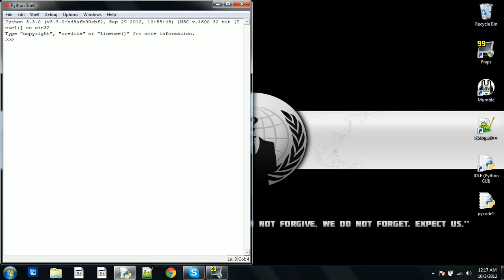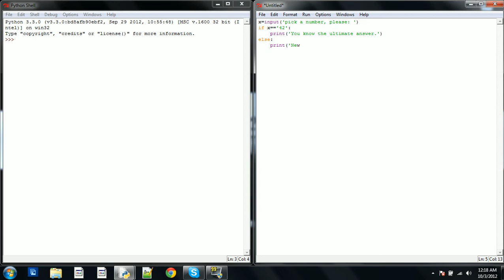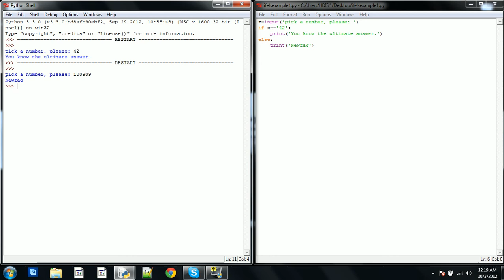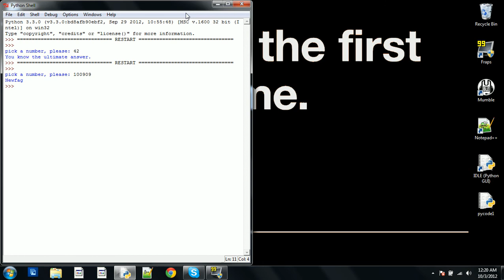Tutorial 4 - If/Else Statements and Running Saved Python Files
Frank does an introduction to If/Else statements.  If you have any questions about them let us know and he will personally respond to them.  Sorry for the camera not being zoomed in yet, we are working on it.  Episode 5 should be up soon!